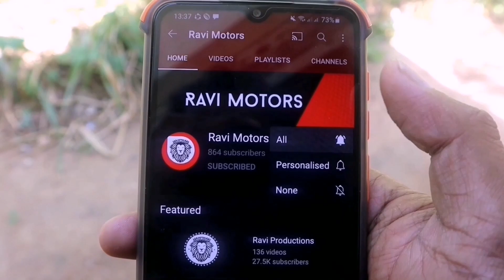Van For Sale in Srilanka | Toyota Dolphin | Mazda Bongo | Suzuki Every | Nissan Vannette Caravan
background music